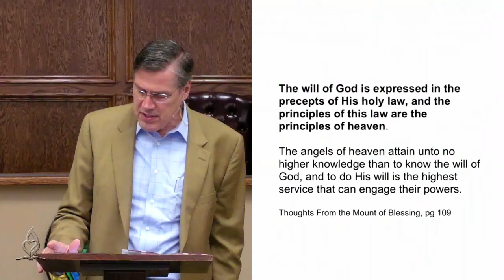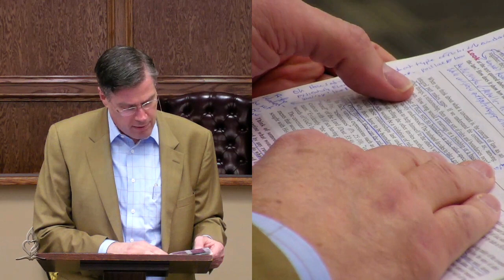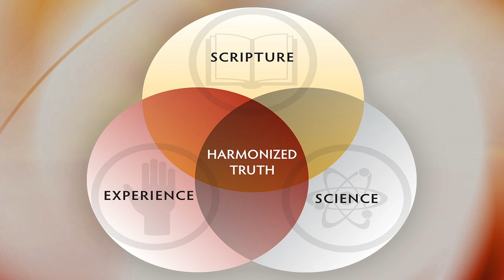10 precepts viewed through Design Law - Dr Tim Jennings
This clip is taken from (c45mins 41secs to 59mins 32secs),

Thumbnail CREDIT: Photo "Turn to clear vision" by Chase Murphy on Unsplash